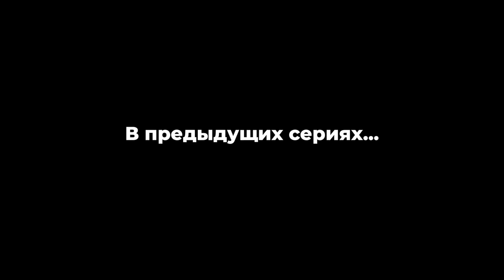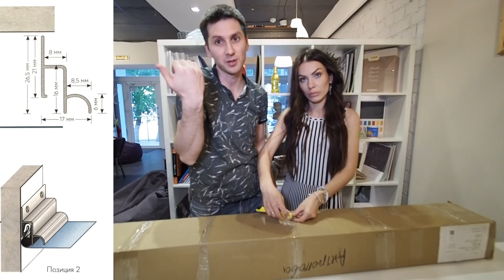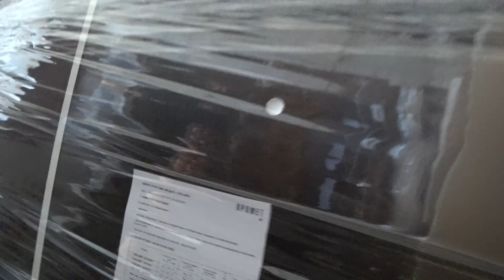КРУТОЙ РЕМОНТ ИЗ ГОВНА И ПАЛОК #3 / 250 ТЫС.РУБ. НА ВЕСЬ РЕМОНТ - обзор посылок, слэбы, стяжка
Ремонт "под ключ" в Москве с гарантией по закону о защите прав потребителей

Мы наконец-то нашли очень крутые слэбы совсем недорого. За 3170р мы купили большой распил из карагача. Очень крутое дерево. Мы в предвкушение крутой столешницы.

Нашли мебельные щиты и распилили их под все наши нужды. Для подоконников и откосов на окна, полок и столешницы на барной стойке.

Сделали стяжку в квартире. Что тоже было не совсем просто так как рынок по каким-то причинам вырос и нам пришлось выкручиваться.

И наконец-то нашлась нормальная входная дверь в наш бюджет. Это 5 тр.

Много всего заказано с алиэкспресс, сималенда, икеи и других магазинов. Все это начинает приходить к нам в офис. Мы сделали анбоксинг всего что пришло за это время.